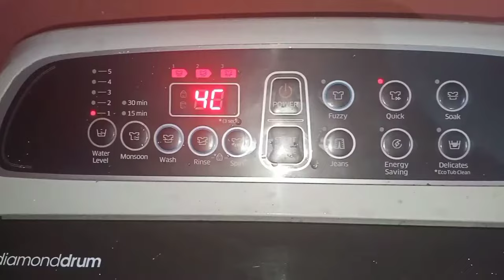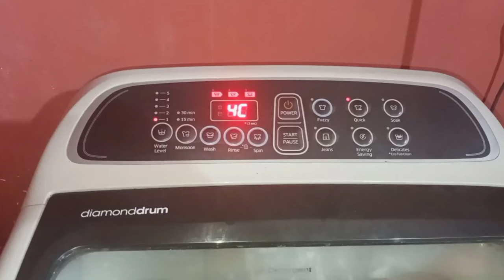how to fix 4c error in samsung washing machine